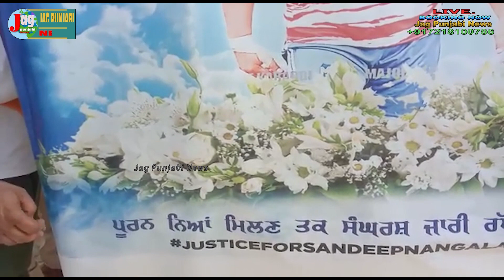Sandeep Nangal Ambiyan ਨਾਲ ਪਿਆ ਵਿਛੋੜਾ Wife,child ਅਤੇ Family ਭੁੱਬਾ ਮਾਰ ਰੋਏ ਪਿੰਡ ਨੰਗਲ ਅੰਬੀਆਂ ਗਰਾਉਂਡ ਚ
Sandeep Nangal Ambiyan ਨਾਲ ਪਿਆ ਵਿਛੋੜਾ ਪਤਨੀ ਬੱਚੇ  ਅਤੇ Fans ਭੁੱਬਾ  ਮਾਰ ਰੋਏ ਪਿੰਡ ਨੰਗਲ ਅੰਬੀਆਂ ਗਰਾਉਂਡ ਚ